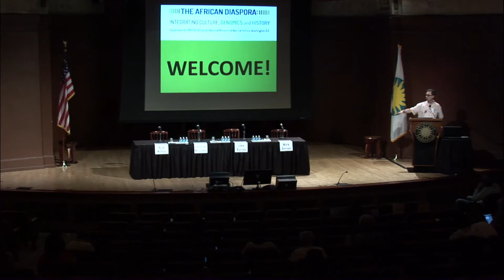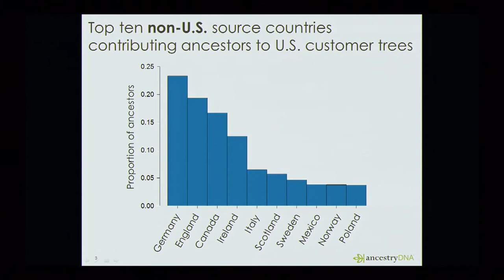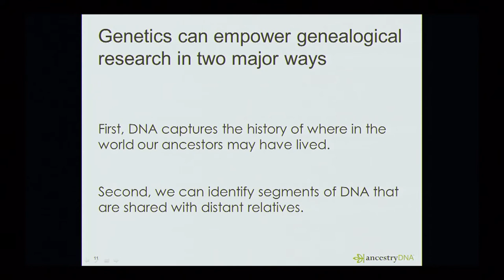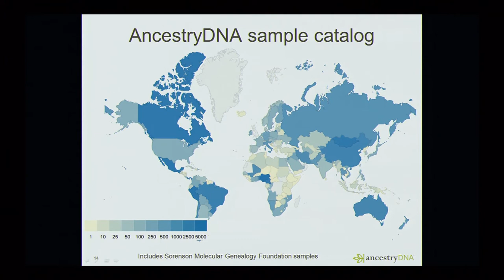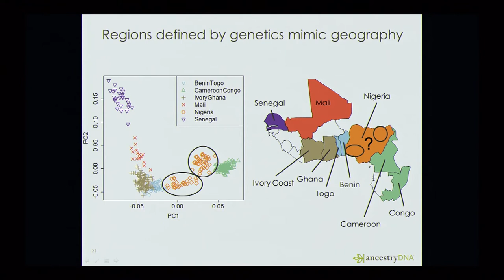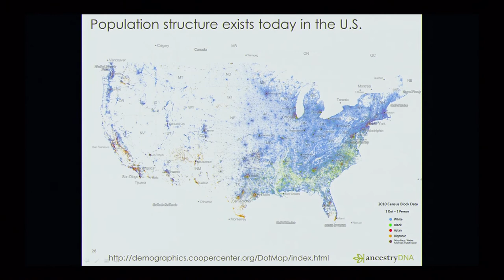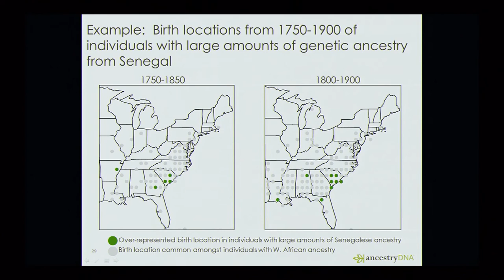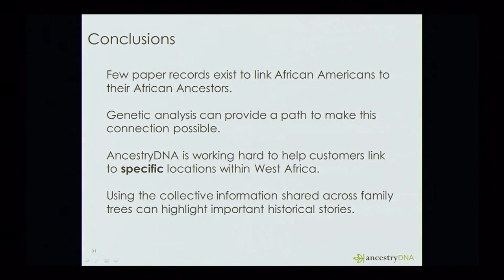Synthesizing Genetic and Genealogical Data to Elucidate African American Ancestry - Jake Byrnes